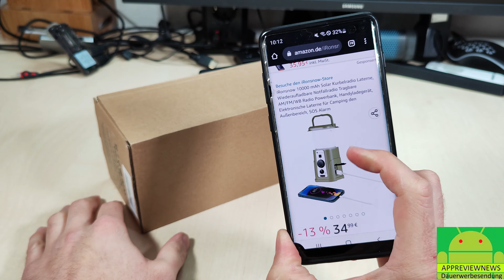iRonsnow Blackout LED Laterne mit integriertem Radio & 10000 mAh Powerbank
hier bekommt ihr die Blackout Laterne mit Radio

hier bekommt ihr das IRONSNOW Blackout Radio mit Solar Und Led

hier gibt es weitere Notfall Radios

hier gibt es Powerbanks für die extra Handy Ladung

falls mal Stromausfall ist kann man mit Solar etwas Strom selber erzeugen

hier bekommt ihr weitere Ladegeräte mit Power Delivery für 12  Volt Autos

hier bekommt ihr weitere alternative USB Ladegeräte

hier bekommt ihr passende USB C Ladekabel

hier gibt es passende Micro USB Kabel

hier gibt es weitere Powerbanks mit Schnellade Funktion

alternative Powerbanks

hier bekommt ihr das Topvork Ladegerät mit Power Delivery

hiergibt es alternative PD Ladegeräte

hier bekommt ihr alternative Qi Ladegeräte

hier gibt es alternative Qi Ladepads

0:00 Unboxing & erste Funktionen